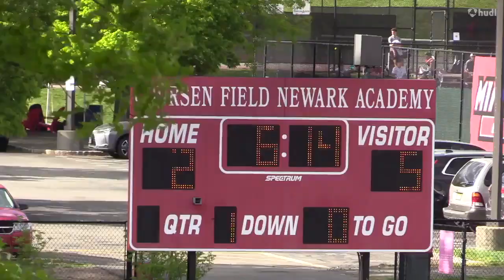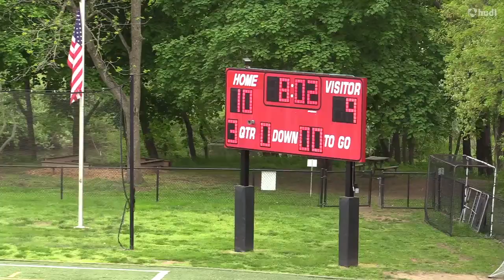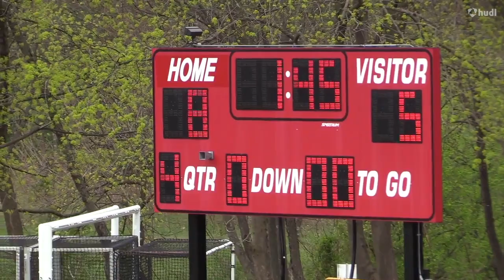Jabril Belle-Walker(2022) Jr Season